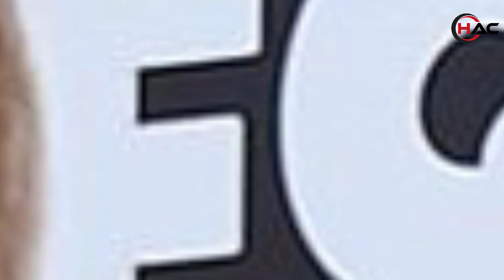Sydney Sweeney's plunge neck jumpsuit is a lesson in 'less is more' chic .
Sydney Sweeney, an Euphoria star, recently received the IMDb "Fan Favorite" Starmeter Award for her black Balmain jumpsuit. The actress, who is currently at the Toronto International Film Festival, showcased her versatility in various dress codes, including sheer dresses, knee-high boots, and graphic jumpers. Sweeney's outfit, which featured a plunge neckline, padded shoulders, and wide-leg trousers, exemplifies the power of understated chic in the upcoming autumn or winter season.